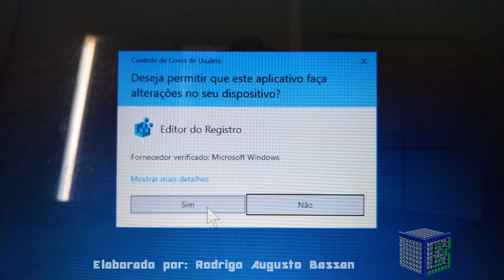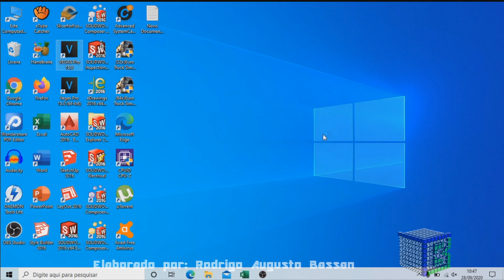Como restaurar o Sony Vegas no padrão original sem precisar desinstalar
Aprenda como restaurar o SonyVegas no padrão original sem precisar desinstalar

Sabe aquela tela desconfigurada no sony vegas?
Desapareceu ferramentas no Sonyvegas ou elas sairam do lugar?
Existem algumas formas e dicas para você resolver este problema.
É normal querer encontrar uma forma para resetar o sonyvegas ao padrão
Então a resposta de como restaurar o SonyVegas, de forma rápida e objetiva, é seguir essas dicas para criar seus projetos de forma mais eficientes.
Esse vídeo: Como restaurar o SonyVegas no padrão original sem precisar desinstalar, vai ensinar:
• modelo padrão no sonyvegas;
• voltar as ferramentas do sonyvegas no padrão original;
• configuração de fábrica no sonyvegas.
• como configurar o sonyvegas;
• como restaurar o sonyvegas;
• como fazer a restauração do vegas;
• como deixar o sonyvegas restaurado sem precisar desinstalar;
• como configurar o vegas ao padrão de instalação;
• restaurando o sonyvegas;
• restaurar a planilha do sonyvegas de forma simples;
• como recuperar o sonyvegas;
• recuperando o sonyvegas.

Então assista o vídeo, com um tutorial completo, como restaurar o SonyVegas no padrão original sem precisar desinstalar.

Visite a playlist sobre o Sony Vegas, contendo mais vídeos gratuitos sobre o assunto.

Forte abraço!